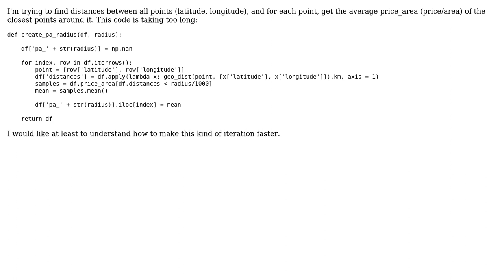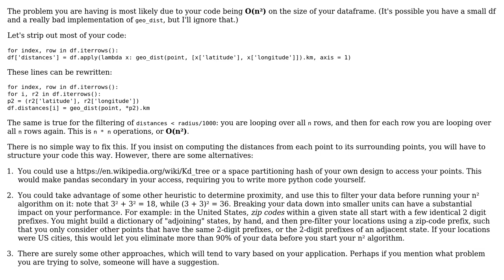Calculate distance between points and price per area in Pandas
With thanks & praise to God, and with thanks to the many people who have made this project possible! | Content (except music & images) licensed under CC BY-SA | Music | Images & others | With thanks to user Henrique Nader user aghast and the Stack Exchange Network Trademarks are property of their respective owners. You are responsible for your own actions.